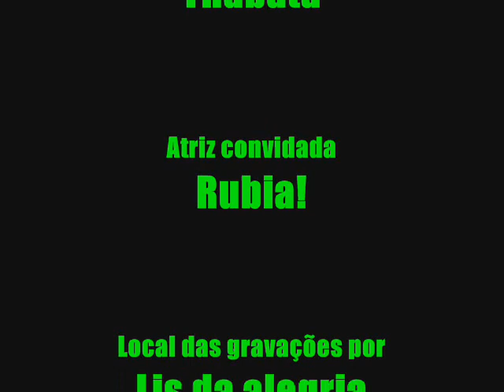Videos Divertidos - Siex Rock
videos gravados depois dos ensaios!!!

=D